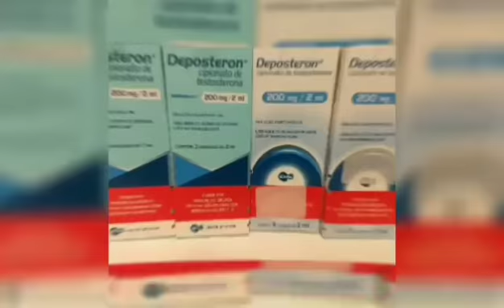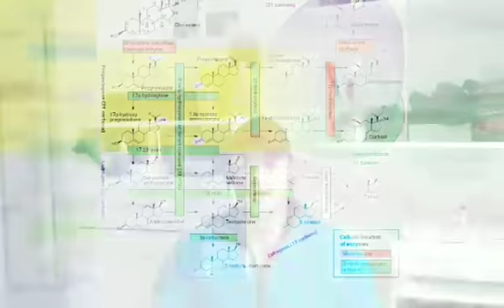DHEA : benefícios e riscos. Quem pode se beneficiar? Homem mulher idoso.